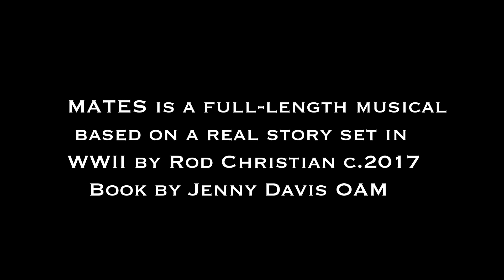MATES SHOWCASE excerpt "WHY SO YOUNG" 2018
This is a live recording from "MATES" a  SHOWCASE presentation at West Coast Community Centre, Cottesloe Western Australia on 12 April 2018.The video is narrated by Jenny Davis OAM with a reading from Bernie Davis. The song from this original WWII musical written by Rod Christian is performed by three amazing artists, Perry Joyce, Louise Anton and Justin Friend and accompanied by Rod. The song pays tribute to Captain Bret Langridge who lost his life on 11 Feb 1943 at Brigade Hill on the Kokoda Track New Guinea. His family are reflecting on his life in this song from ACT 2 in the musical.